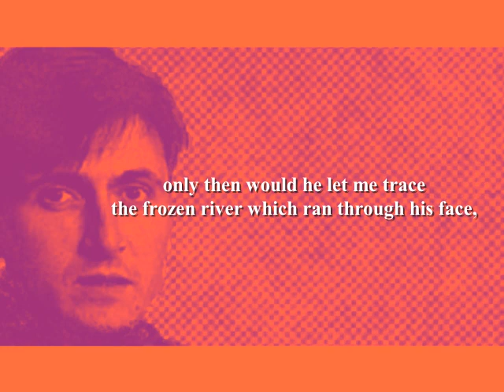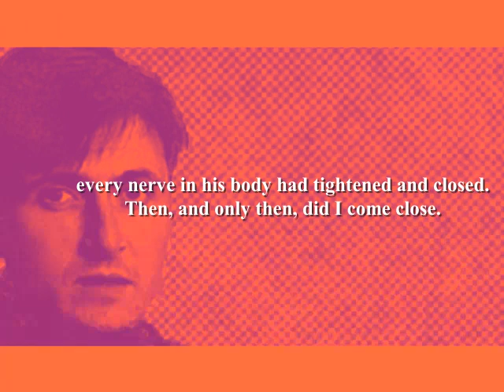Simon Armitage - The Manhunt (Poetry Reading)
Simon Armitage Poetry Reading by Shanid.
SIMON ARMITAGE (1963-  )
Born Simon Robert Armitage in Huddersfield, Yorkshire, England. Educated at Colne Valley High School, studied geography at Portsmouth Polytechnic before completing an M.A, in Social Work at The University of Manchester. Armitage worked as a probation officer for six years while honing his craft as a poet. He has lectured on creative writing at elite universities and was appointed Professor of Poetry at the universities of Sheffield (2011) and Leeds (2017). Armitage’s writing and media work has been prolific since his first collection of poetry was published in 1989. Armitage was made a Fellow of the Royal Society for Literature (2004), awarded a CBE (2010) and was appointed Poet Laureate in 2019.
Further reading:
‘Book of Matches’ (Faber and Faber)
'Paper Aeroplane: Selected Poems 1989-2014' (Faber and Faber)